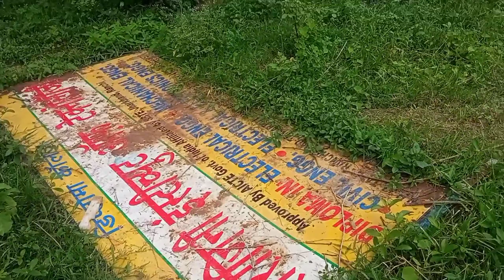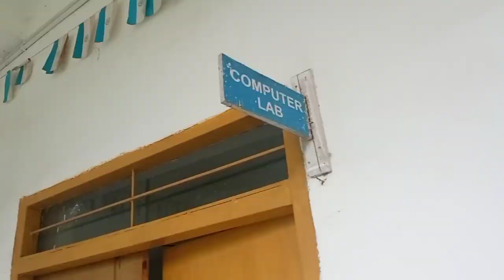Bokaro to Ranchi Vlog || SIT College Vlog || Amit kushwaha vlogs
Bokaro to Ranchi vlogs,
Sit collage volg,
Sarojini institute of technology collage ranchi volg,
Amit kushwaha vlogs,
Famous collage in jharkhand,
Tourist place in jharkhand,